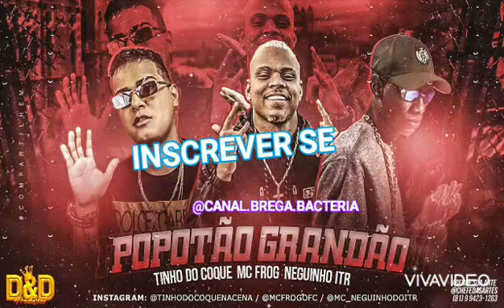TINHO DO COQUE, MC FROG, NEGUINHO ITR - POPOTÃO GRANDÃO - REMIX BREGA FUNK